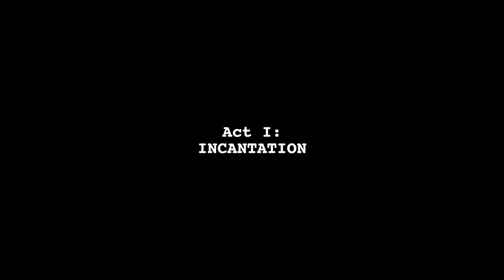Tian Qiyi - Incantation (feat. Jah Wobble)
Directed - Tian Qiyi, Kai Shui
Videographer - Kai Shui
Edited - Gabby Lauren
Produced - Pagoda Arts